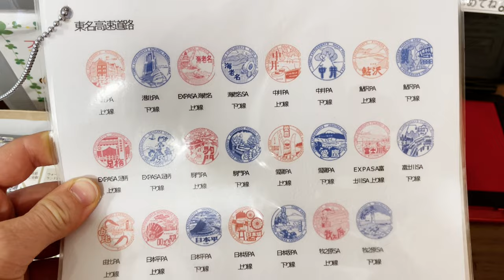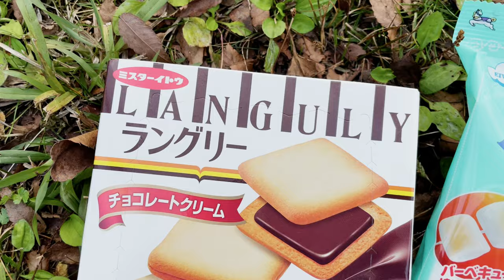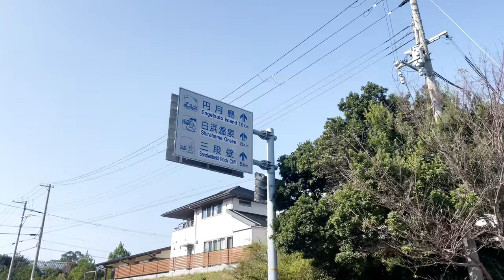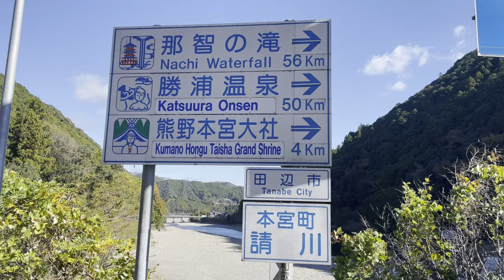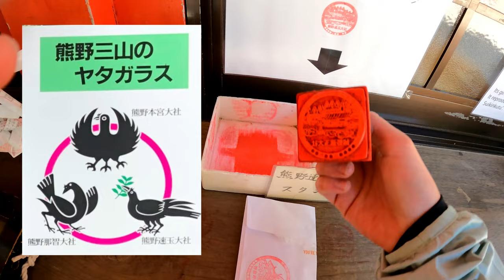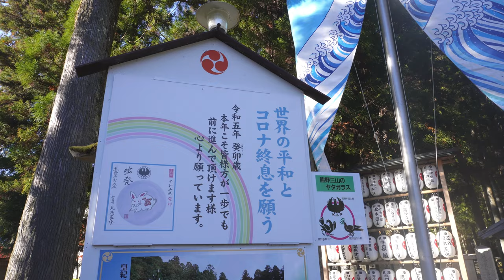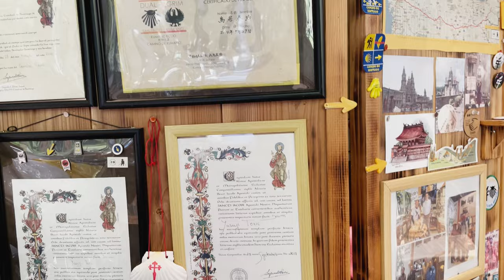Full Length Version: Gravel Cycling in Wakayama Prefecture 和歌山 & Bike Tour On Japan's Kii Peninsula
I stitched together the videos from the weekend so you can watch the full thing at once! In November, we took a road trip to the Kii Peninsula 紀伊半島 to ride bikes in Wakayama, Mie, and Nara Prefectures.

On day 1 we biked from Nabari in Mie Prefecture, and on day 2 we went from Kawayu Onsen to Shirahama on the Pacific Ocean coast. On day 3 we followed the the Kumano River to some famous shrines in Shingu, part of the Kumano Kodo. On the final day, we crossed the border into Nara Prefecture to ride on some rural gravel roads. We visit Hayatama Taisha and Hongu Taisha, two of the three main shrines making up the Kumano Sanzan.

Jump to...
0:20 - how we got to Wakayama Prefecture
1:20 - Day 1 - biking around Nabari
4:23 - arriving to the Kawayu Onsen campsite
5:25 - Day 2 - biking to Shirahama
8:31 - do we have to turn back?
15:00 - Day 3 - ride to Shingu 16:12 - Kamikura Jinja17:42 - Asuka Jinja18:16 - Hayatama Taisha20:51 - Day 4 - gravel ride to Nara Prefecture25:22 - Hongu Taisha

Day 3 ride to Shingu 4 gravel ride in Nara and Wakayama

Planning a Japan bike tour yourself? Zeb wrote a blog with tips about cycling in Japan

🎙️ Want to keep up with the rest of our adventures? We have a podcast!